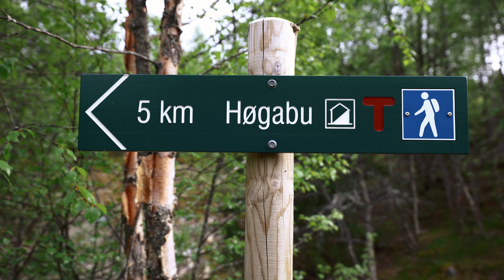2 girls WILD CAMPING in an off-grid CABIN in the MOUNTAINS of Norway | Female ASMR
Would you like to spend a relaxing night in a wooden cabin with us after a beautiful hike through the Norwegian mountains? In this video, I'll show you what's like hiking and wild camping in a mountain hut. We will light a wood stove and cook a very tasty meal.